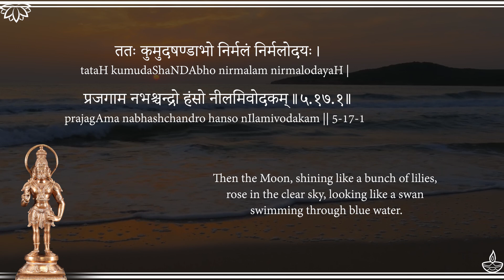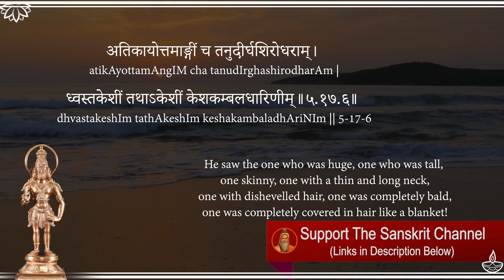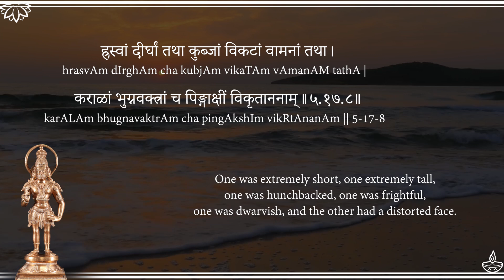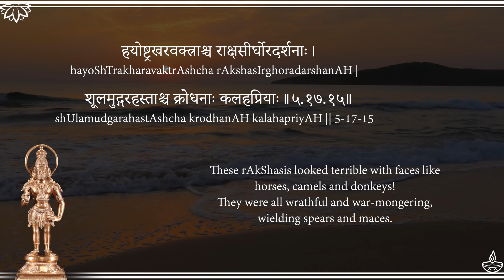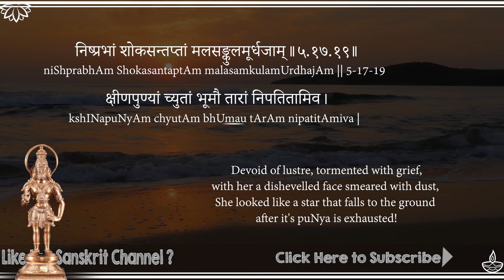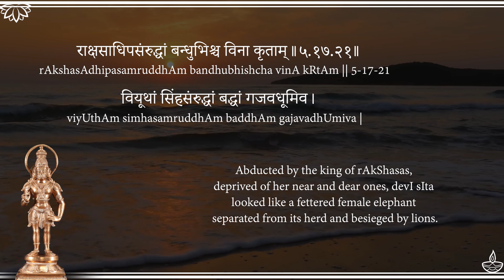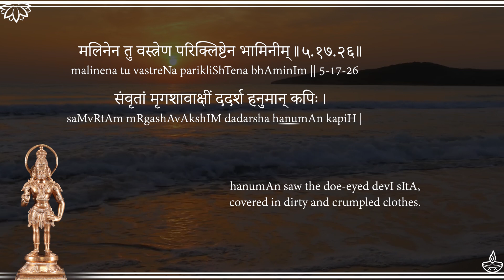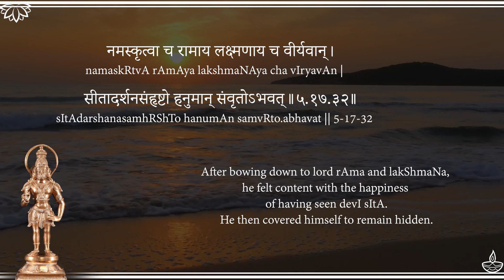Sarga17 (Rakshasis of Ashoka Vatika) - Sundara Kanda of Valmiki Ramayanam - Narrated Meanings